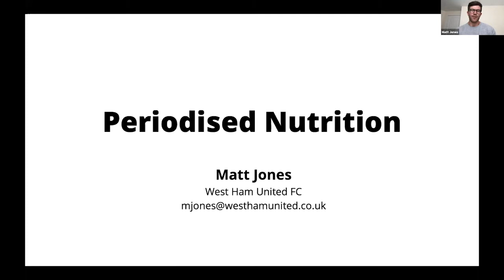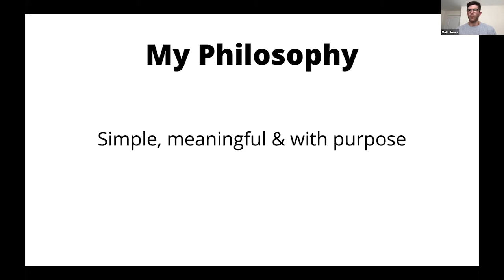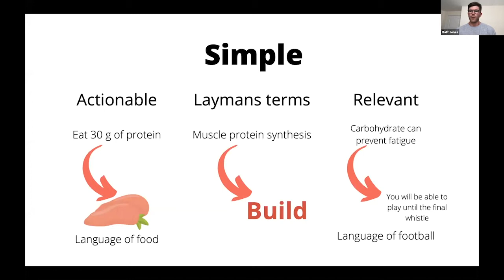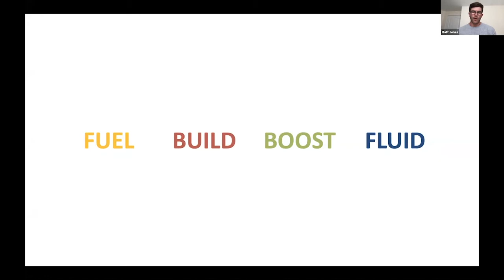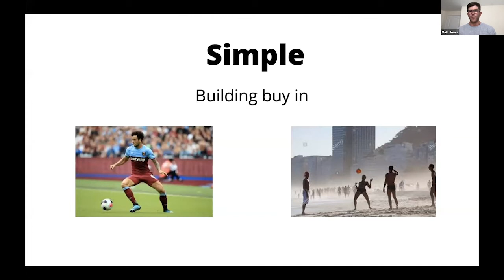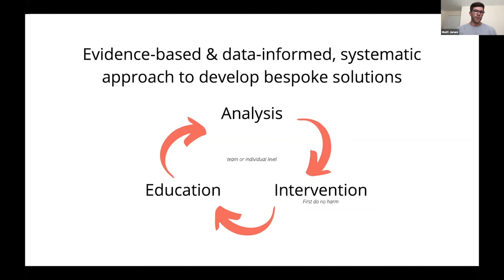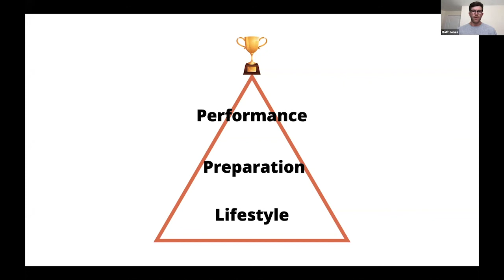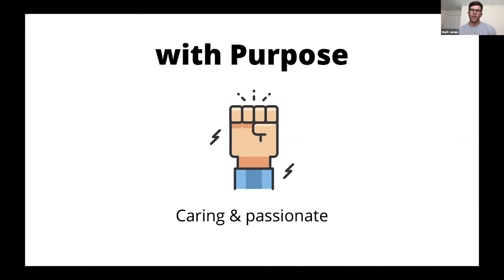Matt Jones My Philosophy for Delivering Periodised Nutrition Programmes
Matt Jones delivers the Nutrition programmes for Premier League club West Ham, forward-thinking Championship side Brentford and the highly successful Women's Super League outfit Chelsea Women.

Here he reveals the key pillars to introducing and developing periodised nutrition programmes for first-teams and individual players.

This Sunday Session Presentation was part of a discussion on Nutrition Periodisation From Academy to First Team